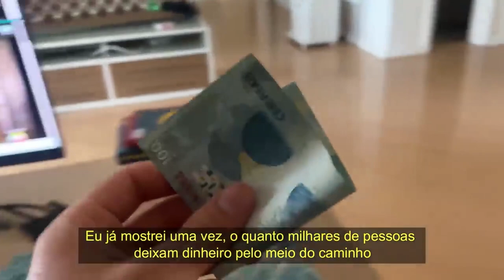TAÍS ARAÚJO RELEMBRA SEPARAÇÃO E RECONQUISTA COM LÁZARO RAMOS | PodcatsDelas Cortes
TAÍS ARAÚJO - QUEM PODE, POD #05

ENTREVISTADA E HOSTS DO PODCAST:
TAÍS ARAÚJO é uma atriz e apresentadora brasileira, entrevistada por GIOH e FE PAES LEME, no QUEM PODE POD